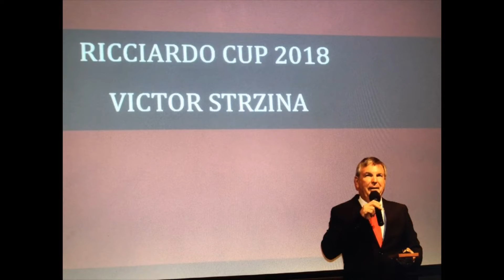Ferrari Club WA Presentation Dinner 2018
It was very enjoyable night